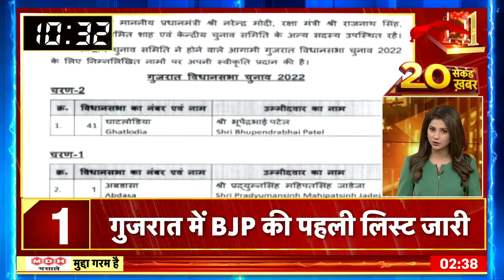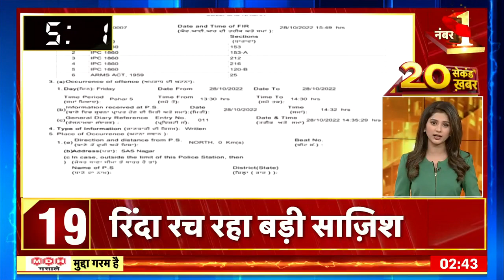Superfast Speed News: देश-दुनिया की 20 सेकंड ख़बर | Hindi Update | Latest News | Top Headlines